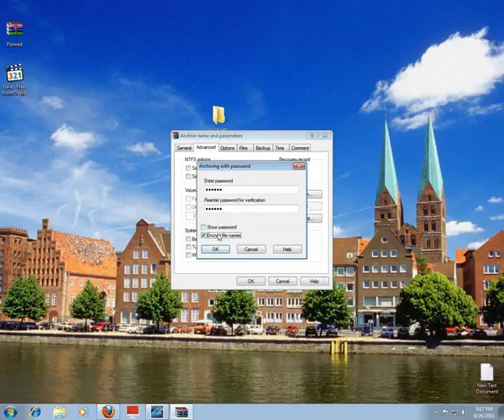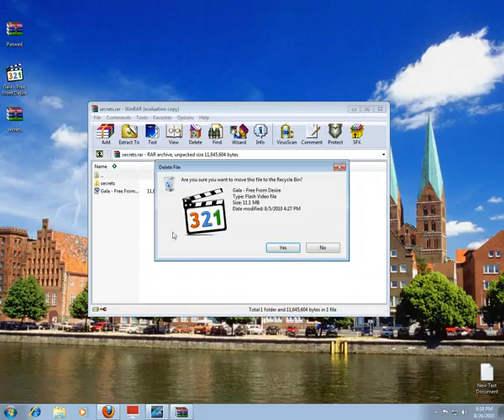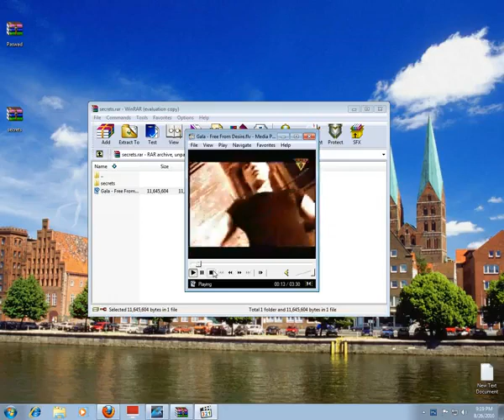how password to folder in urdu